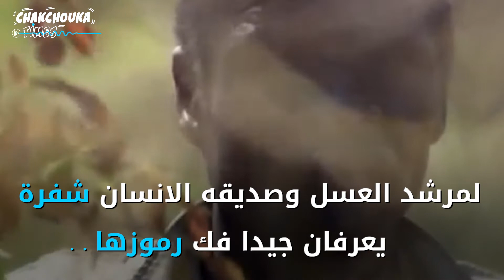! طائر دليل العسل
!تريد عسلا بالمجان؟ الأمر بسيط.. اتبع طائر دليل العسل